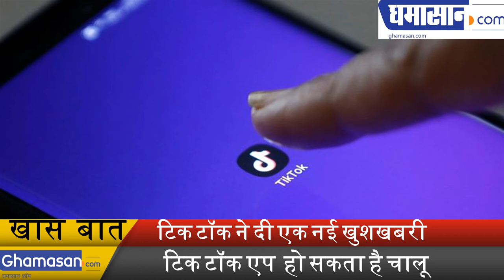LATEST_NEWS : TikTok Ban Removed | TikTok Will Be Back In India Soon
There is a great news for desperate users from the bay on the Tik Tok. Today, the Supreme Court has asked the Madras High Court to consider the interim stay order on the Tik Tok till April 24 in the hearing of the case of Ban on Tik Tok.

The Supreme Court has said that if the Madras High Court does not consider the matter till April 24, then the stopping on the Tik Tok will be lifted. In fact, with the ban on Tik Tok in India, the company had filed an application in the Supreme Court that the company was suffering a lot.

However, before this, the Supreme Court had refused to ban the High Court's decision, but now the Tik Tok App case is in the Supreme Court. On the verdict of the Madras High Court, the company has petitioned in the Supreme Court and the petition has sought a ban on the order of the High Court.

In the last few days, the Madras High Court had instructed the central government to ban the download of the Tik Tok app in the country as it is spreading obscene content. The court also ordered the media not to broadcast videos made from this app. After the High Court's directive, the central government had asked Google and Apple to write an application to stop the download of the app. On which Google and Apple had removed the Tik Tok app.